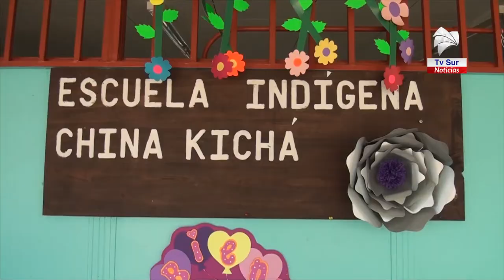Después del 18 de marzo habrá un nuevo diálogo tras manifestaciones violentas en China Kichá